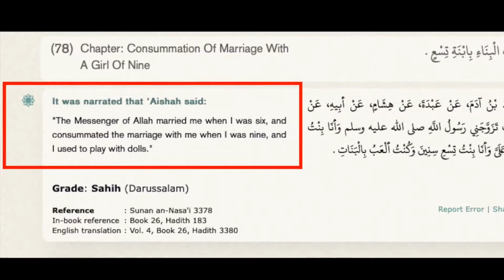Muslims tries his best to defend child marriage because Muhammad married a child! We have a problem!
or

Post: Soco Studio

First published: June 2022